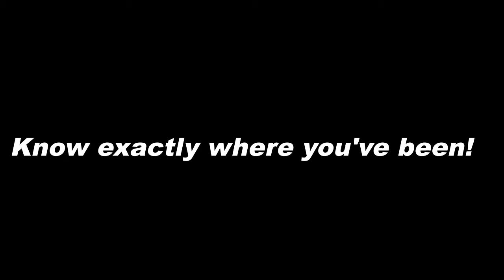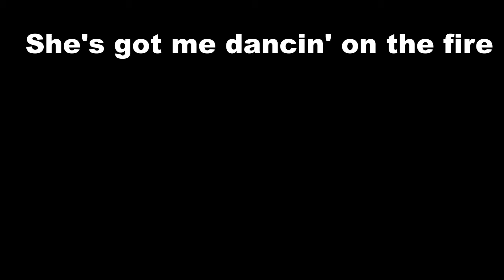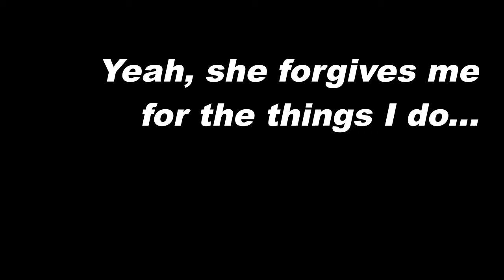Gino Ruberto - "I'm the Man"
"I'm the Man" is an upbeat toe-tapper with humorous lyrics pitching false bravado to the extreme. It is written for lead vocals, back-up harmonies, horn section, funky bass guitar, drums. On this recording, all voices and instruments are performed in 1992 by yours truly, Gino Ruberto.